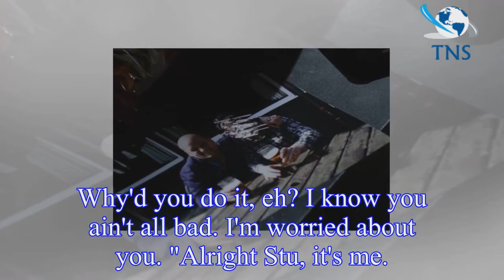EastEnders: Stuart Highway to 'KILL' brother Halfway in twisted revenge plot against the Carters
Stuart Highway was seen targeting his own brother in an unexpected twist amid his dangerous and dark revenge plan against the Carters.
In the aftermath of Halfway's declaration that he no longer cons